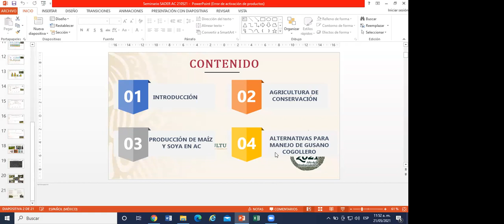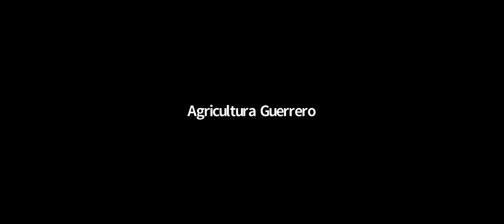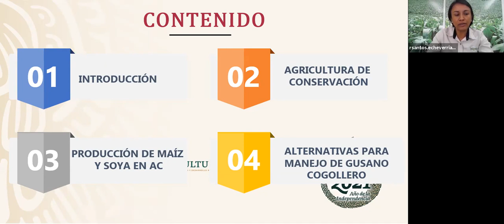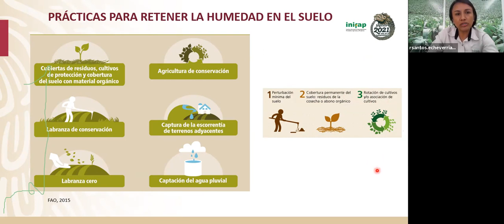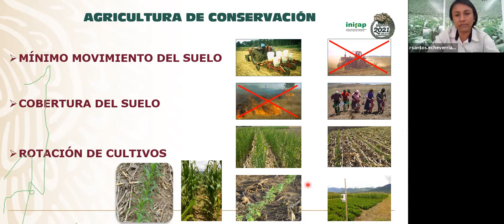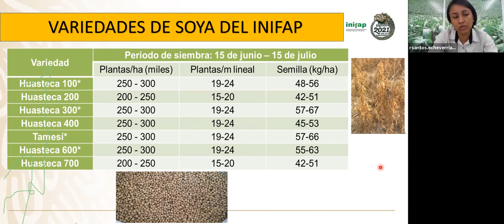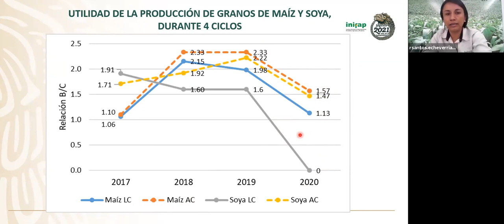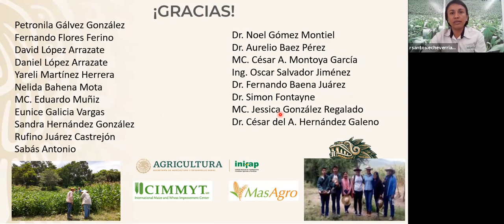Guerrero seminario 12: Agricultura de conservación en la producción de maíz de temporal.